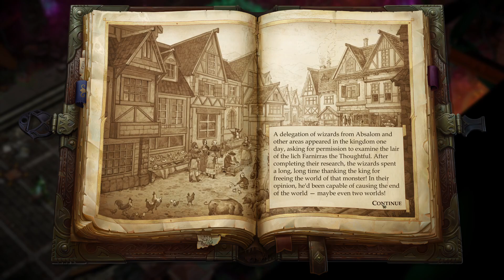Fin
Окончание этого кошмара =)